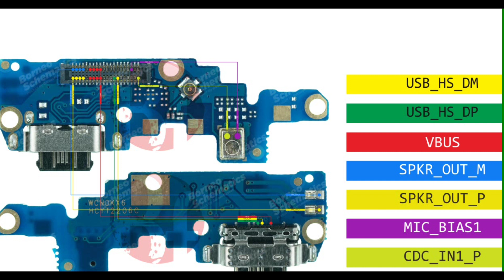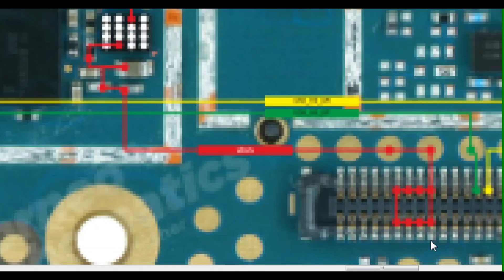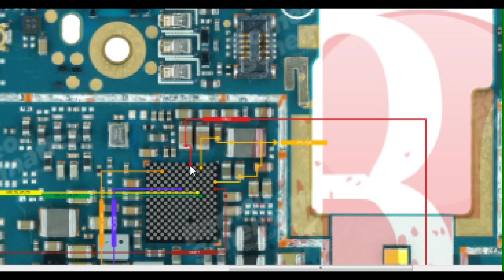Nokia 6.1 plus charging jumper way solution | nokia 6.1 plus charging problem solution